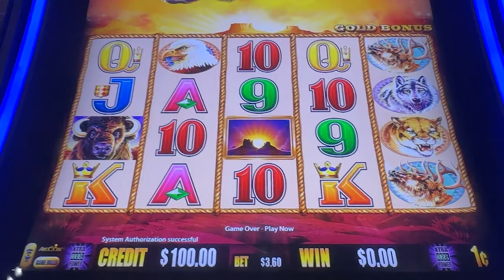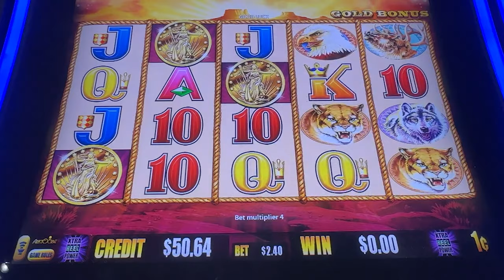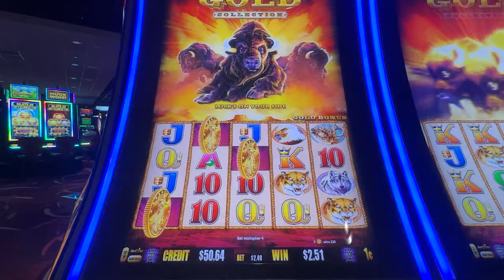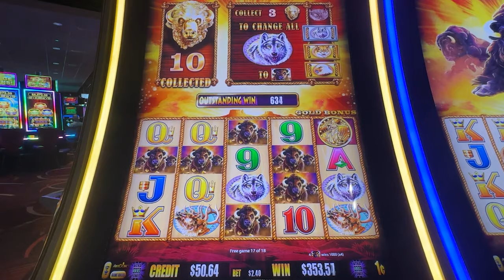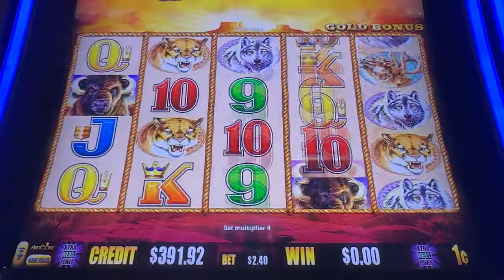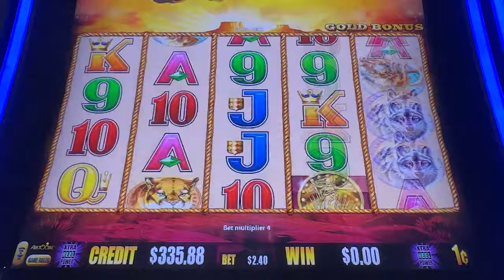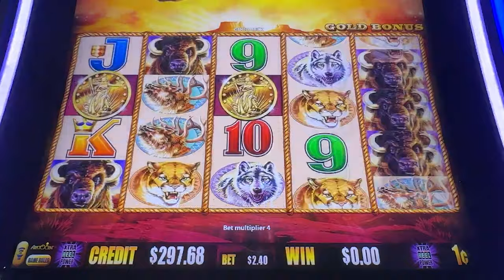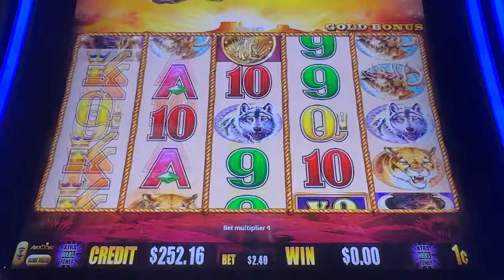Every Slot Player wants THIS GREAT PAYOUT